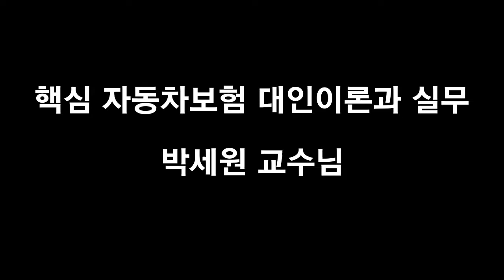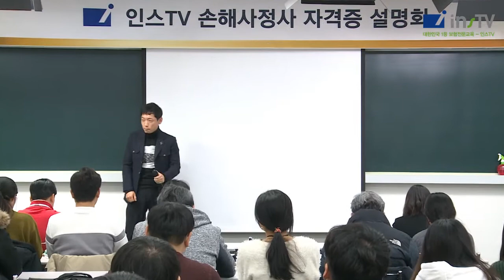2018대비 손해사정사 자격증 설명회(인스TV) - 박세원 교수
손해사정사 자격증 설명회
대한민국 1등보험전문교육원 인스TV
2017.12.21